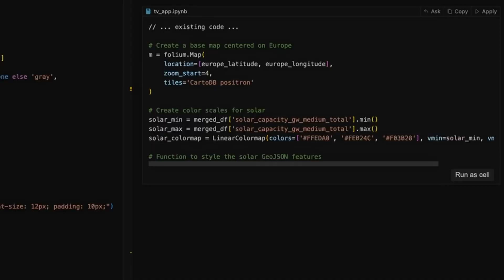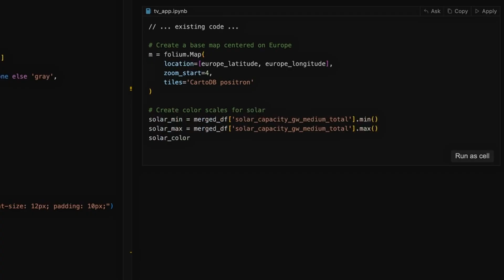Ingrid Capacity - historic expansion of energy storage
In an era of unprecedented challenges, the climate crisis stands as the most formidable. Ingrid Capacity is a pioneering energy tech company on a mission to shape the future of energy by advancing electricity grid flexibility and optimization – critical to drive the bold leap into electrification across industries, transport, and daily life.

Founded in 2022, Ingrid Capacity develops, owns, and optimizes grid-scale battery energy storage and flexible assets across Europe. Using advanced grid analytics, we strategically position our assets where they can support the electricity grid the most. With AI and data algorithmic solutions, combined with large-scale energy storage, we enable a faster and safer integration of renewable energy while eliminating grid challenges.

By Q4 2024, Ingrid Capacity will manage and optimize over 200 MW/200 MWh of operational battery energy storage assets, with an additional 200 MW/200 MWh under construction, and a development pipeline exceeding 6 GW in battery storage.